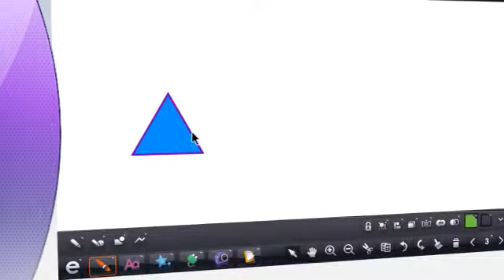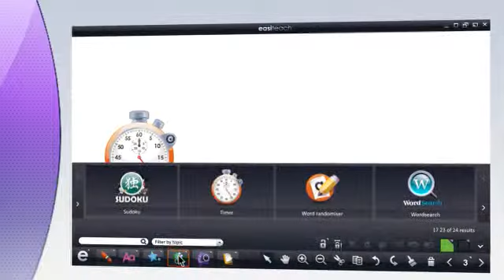Easiteach Next Generation - Panoramica di Easiteach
Il video introduce il software di gestione per LIM Easiteach Next Generation, presentandone alcune caratteristiche come la barra degli strumenti e i widget. Visita anche